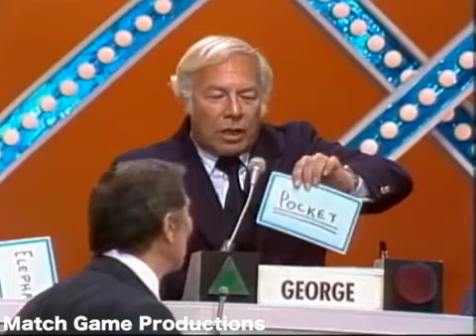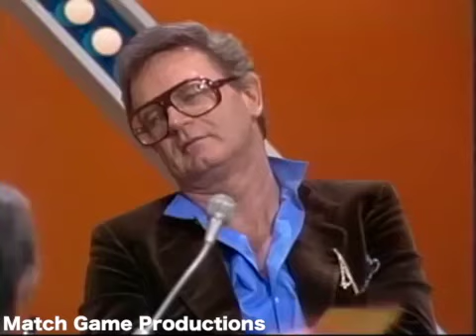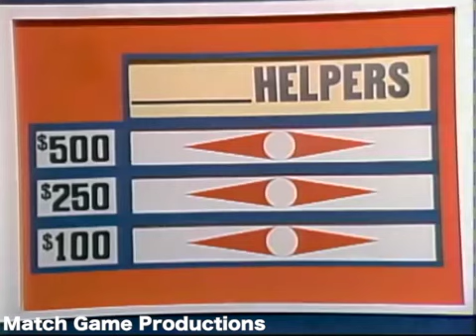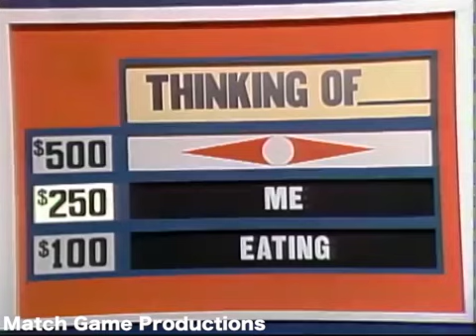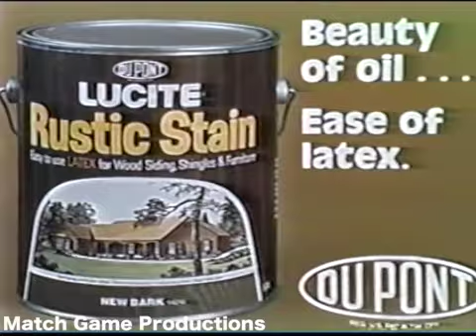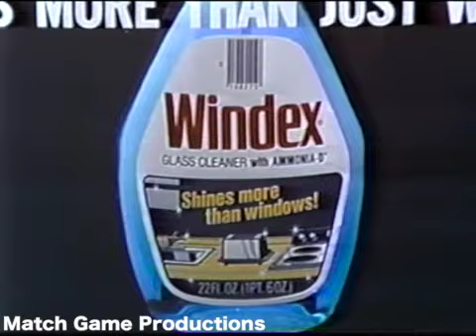Match Game PM (Episode 197) (Roger Dobkowitz BLANKS up) (GOLD STAR EPISODE)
George Kennedy, Brett Somers, Charles Nelson Reilly, Elaine Joyce, Dick Martin, and Betty White

Please considering contributing to our Match Game archive by visiting this link provided